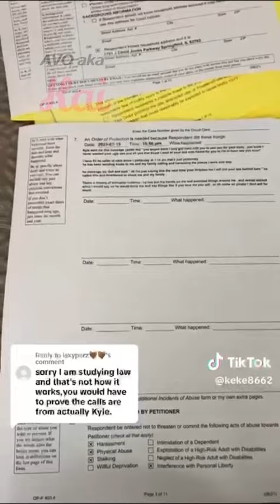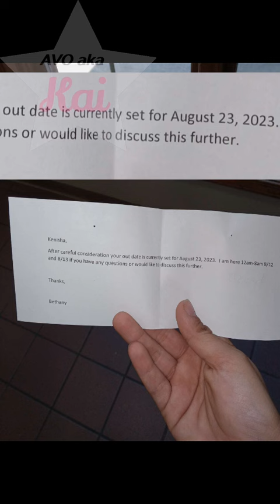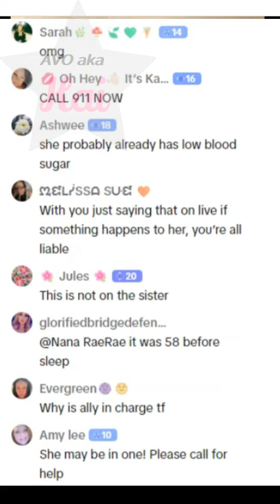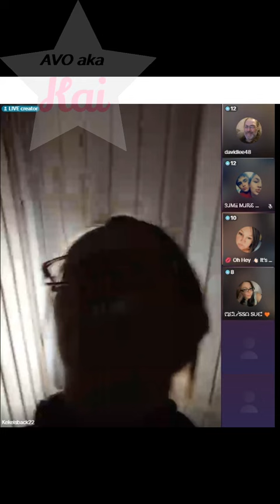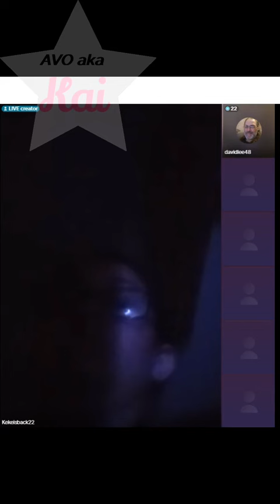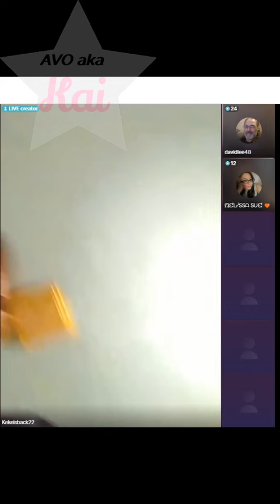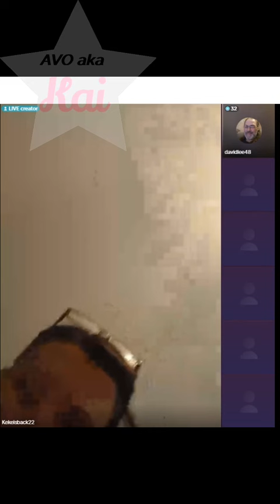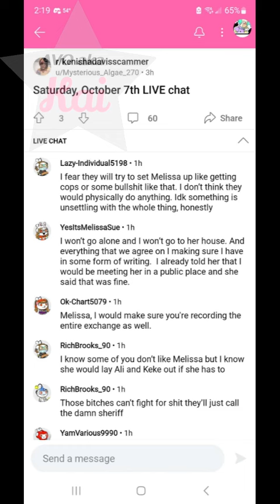Kenisha Davis 2023 Docuseries: Part 4 Aug-Sept/October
My birthday is Saturday so enjoy this shorter part 4. Next week is the final chapter of the 2023 Docuseries!!

Join the Kenisha discord but be warned, you might be stuck waiting for verification for a few days. Be patient and read announcements on how to verify.